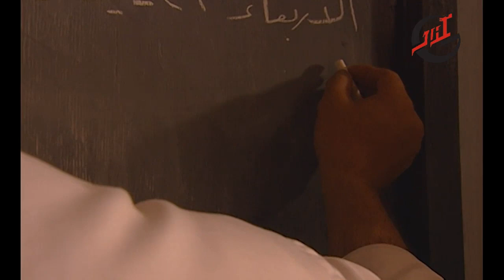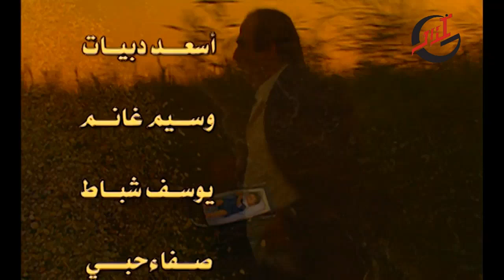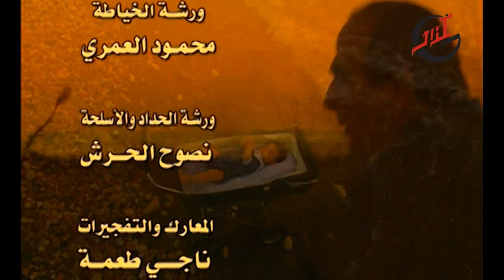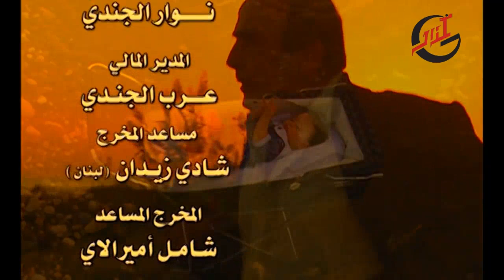مسلسل عائد إلى حيفا ـ الحلقة 7 السابعة كاملة HD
ملحمة وطنية مؤثرة، تبدأ أحداثها مع ذروة عام النكبة، حيث رحلة طويلة من التشرد والعذاب والآلام، رحلة يغوص في مخاضها مئات الألوف من الفلسطينيين، بعد أن اقتلعوا من ديارهم وحرموا من أهلهم وأرضهم، مؤرخا ليوميات سقوط حيفا عام 1948 من خلال رصده لمصير عائلة فلسطينية، حيث تشتت وعانت من التهجير والنزوح والتشريد في المخيمات